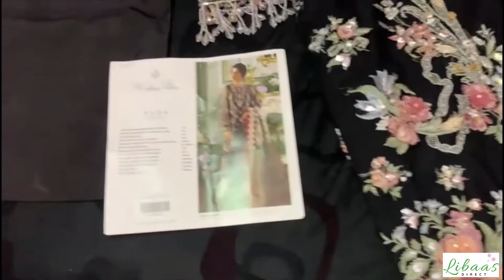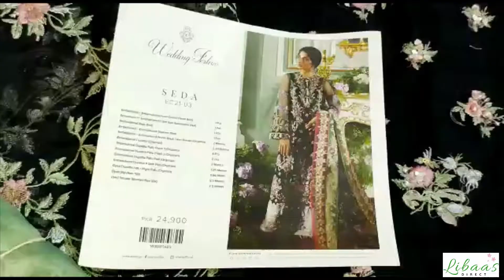SEDA BY ELAN LUXURY FORMEL COLLECTION STITCHED PAKISTANI DESIGNER PARTYWEAR LIBAAS UK LUXURY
indian dress
trouser suits